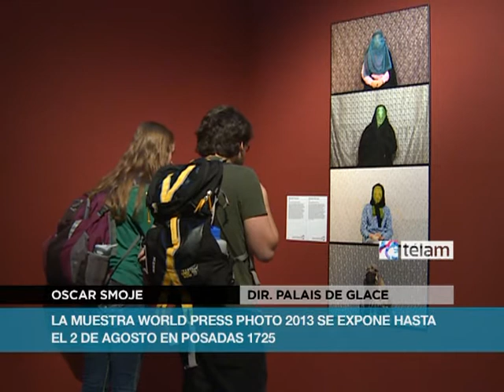Lo mejor del fotoperiodismo mundial llega a Buenos Aires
Una selección de 143 potentes imágenes de los hechos relevantes a nivel mundial conforman la reconocida muestra World Press Photo 2013, que gira por cien ciudades.

La primera fotografía que inicia la exhibición, "Territorios palestinos, 20 de noviembre", ganadora del Gran Premio que entrega la Fundación homónima cada año, es una señal de lo que vendrá: la realidad mundial es violenta y cruel y así es captada. La imagen que Paul Hansen registró de los palestinos llevando cadáveres de sus hijos en Gaza, tras un ataque aéreo, estremece.

"Es claramente un mundo violento y éstas imágenes son una selección al azar, no son el reflejo perfecto de lo que es el mundo hoy, sino una parte de lo que pasa. Muchas fotos son sobre el conflicto de Siria, pero no es lo único. Todo lo que vemos aquí está pasando, es parte pero hay mucho más", dijo a Télam, Erik de Kruijf, curador de la muestra.

World Press Photo, fundada en 1955, es una organización independiente sin fines de lucro con sede en Ámsterdam, conocida por organizar el mayor y más prestigioso concurso anual de Fotoperiodismo. Estas imágenes son el resultado de ese certamen donde 101.000 fotografías participaron en 2013, entre 5.247 fotoperiodistas individuales, que trabajan en agencias de prensa, periódicos y revistas de diferentes continentes.

Si bien muchas de ellas fueron publicadas, otro tanto no vio la luz pública. Este recorrido intenso de diversos estilos, donde el espectador se emocionará, se erizará e incluso sentirá que ese mundo alejado está más cerca de lo que cree.

Las fotos no sólo evidencian calidad técnica, sino que expresan un simbolismo tan extremo como sutil y denuncian situaciones crueles, pero también se observa cómo viven en otras culturas y cómo el amor y el altruismo se siente igual en todas partes.

El conflicto en Siria se revela en la foto de argentino Rodrigo Abd, quien captó el rostro desesperado e impotente de Aída, cuyo marido e hijos fueron asesinados. "Es un tema que se destaca este año, las guerras siempre fueron cubiertas por fotógrafos y lamentablemente sigue habiendo guerras", señaló el curador.

La violencia de género se detalla con la serie de Somajeh, una mujer iraní que --tras pedir el divorcio- fue atacada por su marido quien la rocío con ácido a ella y a su pequeña hija; el ensayo de deportes ganador también se vincula a los derechos negados de las mujeres: las basquetbolistas de Somalía practican clandestinamente y custodiadas para no ser apedreadas por fanáticos islamitas.

En Italia, las prostitutas nigerianas, engañadas y secuestradas, duermen a la vera de la carretea en viejos colchones al aire libre; del mismo país llega una serie de la vida conyugal que conmueve, tras 40 años de matrimonio, Mirella debe cuidar y velar por su marido Luiggi, enfermo de Alzheimer.

La violencia en América Latina también "es un tema recurrente", remarcó De Kruijf, mientras señalaba las acciones de la pandilla de los Maras en El Salvador o una escena sangrienta en Honduras que dan cuenta de un submundo despiadado del narcotráfico.

Animales en cautiverio (la postal de un león triste, por ejemplo) en Indonesia, Japón después del tsunami, rostros hastiados tras la ofensiva israelí en la franja de Gaza, rebeldes sirios escondidos en Alepo, un soldado muerto en un río en Sudán o un homeless en Estados Unidos esperando comida son las evidencias captadas de un mundo cruelmente real.

Pero en World Press se premian nueve categorías, entre ellas hay retratos de apasionados por la vida y el arte como el del artista chino Ai Wewei; de la vida de los pingüinos en la Antártida, de las pasiones deportivas y del amor, como la serie de parejas homosexuales en Vietnam, un país cercano a aprobar el matrimonio igualitario. "Un poco de aire fresco, algo que de alivio a tanta crudeza", remarcó el curador.